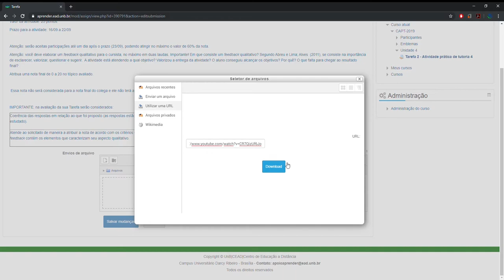Como Colocar Vídeo no Moodle